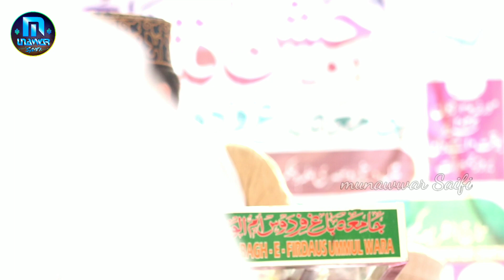Mubarak Hussain Mubarak I बहुत ही खूबसूरत कलाम I 2022 I At Isri Bazar